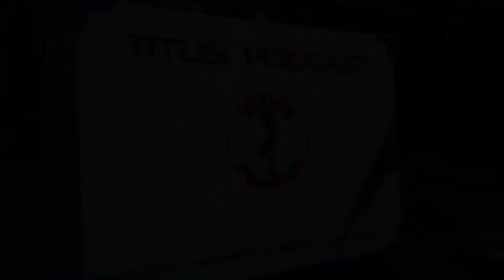Titus Podcast #451 | RBG RIP (FULL PODCAST) **BEST OF 2020**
WINNER!! ***BEST OF DENNIS 2020***

ALL THIS WEEK WE'LL BE NAMING AND HIGHLIGHTING THE BEST OF THE TITUS PODCAST FOR 2020!!!

These days the line between liberty and anarchy has been THIN!! The one thing holding America's hope that our country wouldn't go down into oblivion was??? Watch this week's episode to find out as Titus, Bombshell, and The Hylinder discuss it. Dennis Jagger also makes an appearance.